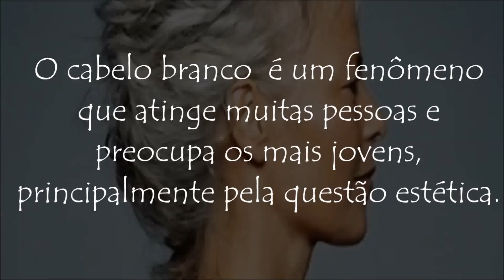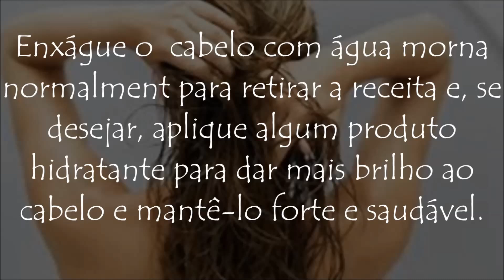🌿Do Cabelo Branco Ao Preto - Como Escurecer os Cabelos Brancos Naturalmente!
O cabelo branco  é um fenômeno que atinge muitas pessoas e preocupa os mais jovens, principalmente pela questão estética.  Muitos consideram um charme os fios grisalhos e outros preferem uma cor mais viva e vibrante.
Esta receita vai escurecer cabelos brancos, de uma forma caseira, prática e barata. O resultado será um cabelo saudável, com fios brilhantes e sem branco. Assim, terá um resultado mais natural e sem o tom artificial deixado por tinturas convencionais, que podem causar prejuízos na sua saúde.